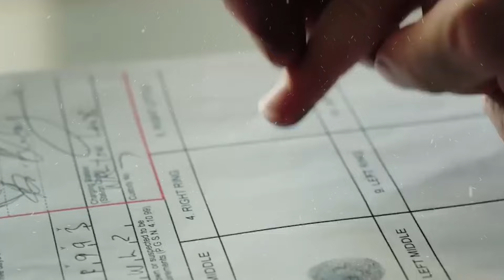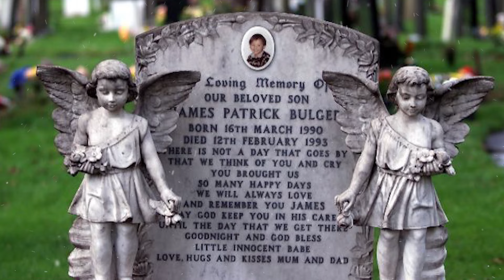LOS ATERRADORES NIÑOS DE LIVERPOOL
Los aterradores niños de Liverpool que se llevaron a un pequeño para quitarle la vida.

si vienes de Facebook deja tu comentario